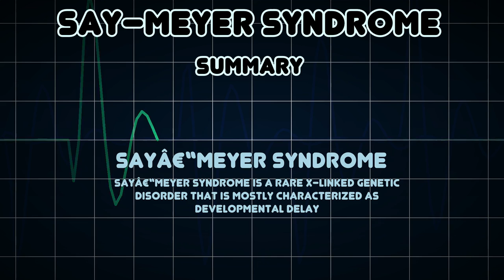Say–Meyer syndrome (Medical Condition)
Symptoms, risk factors and treatments of Say–Meyer syndrome (Medical Condition)

Sayâ€“Meyer syndrome is a rare X-linked genetic disorder that is mostly characterized as developmental delay